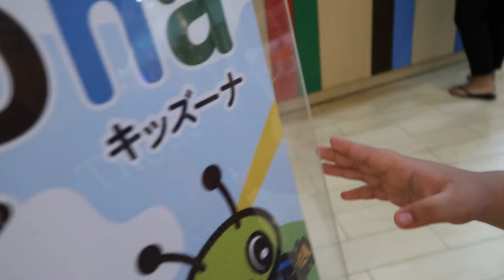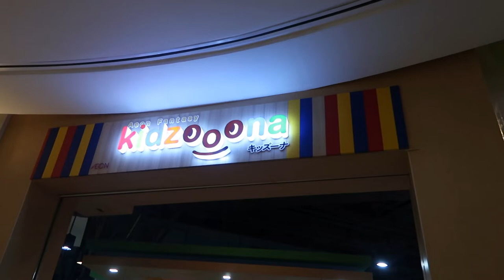PINAIYAK NILA AKO SA KIDZOONA I HANS TOY KINGDOM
Dahil I did a good job, Daddy let me play in Kidzoona Southwoods Mall as a reward. Kaso lang pinaiyak nila ako :(